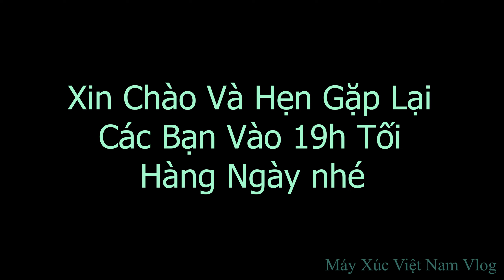Máy Xúc Việt Nam.Tập 1664. Dọn Mặt Bằng Và Chuyển Máy Lên Xe Ô Tô Đến Công Trình Mới